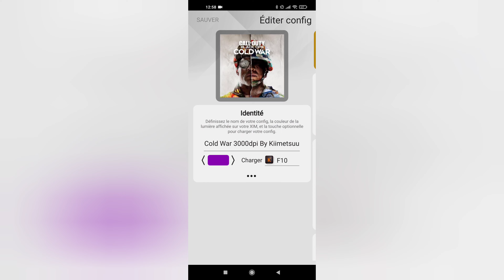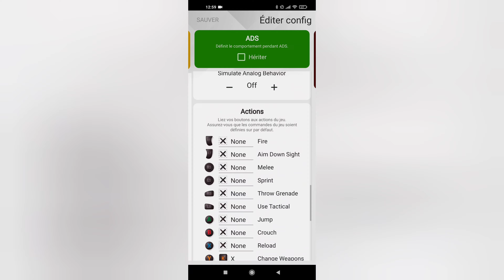Call of duty Cold War Setting Xim Apex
3000 Dpi

Ignore tag..